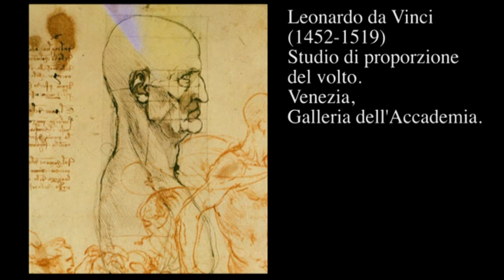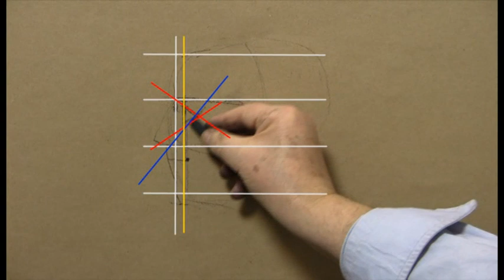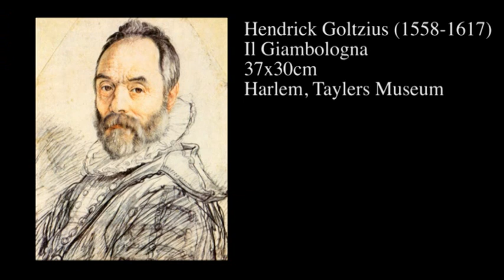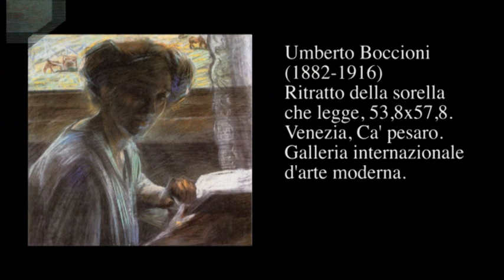Ritratto a Pastello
Una puntata completa sul Ritratto a Pastello, eseguito da Luisella, per non dimenticare.